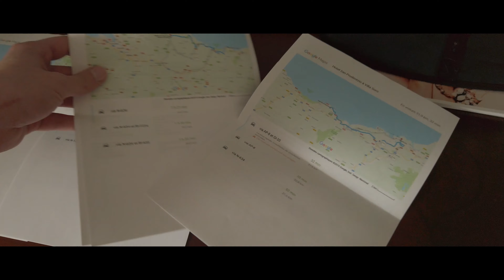ESPAGNE // 2019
Mavic Air
Osmo poscket
Edited with Première Pro
Sound of legend - Tell me Why